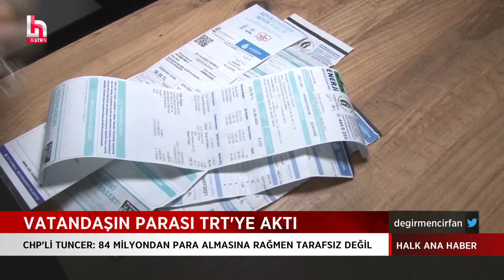Vatandaşa 'az yiyin' diyen AKP'li vekil 'geçinemiyorum' de dedi